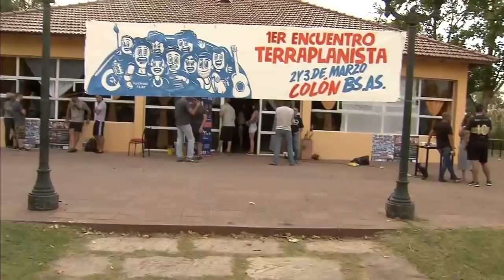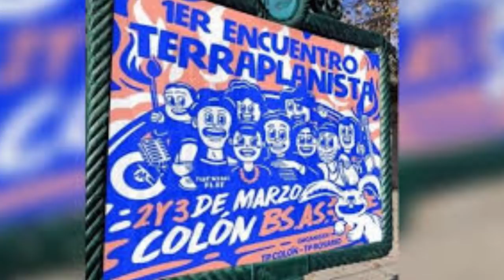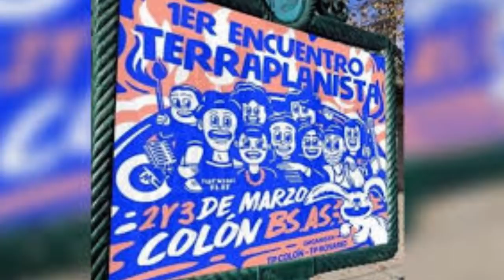Cómo fue el primer encuentro de terraplanistas en Colón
Fragmento de "Buena Semana" del Domingo 3 de marzo de 2019

Los terraplanistas tuvieron su encuentro en la ciudad de Colón, Buenos Aires.